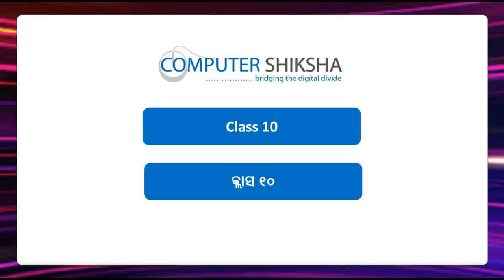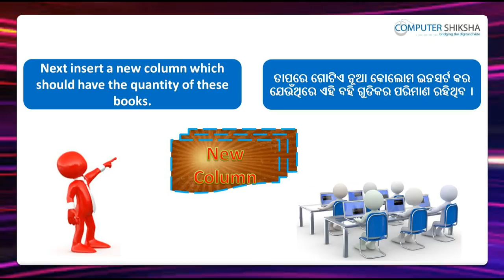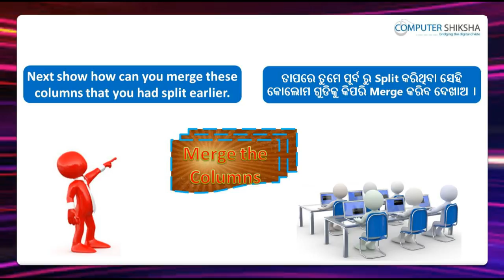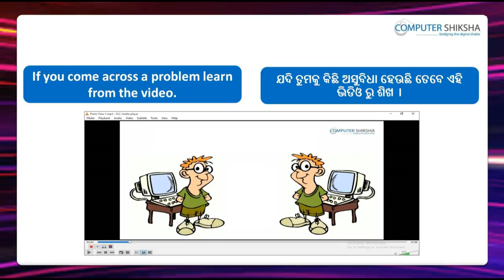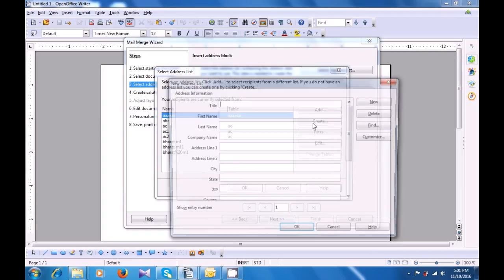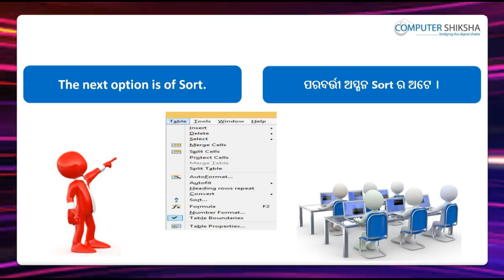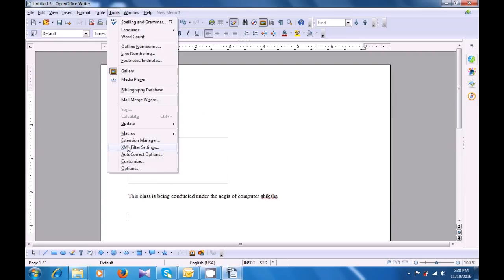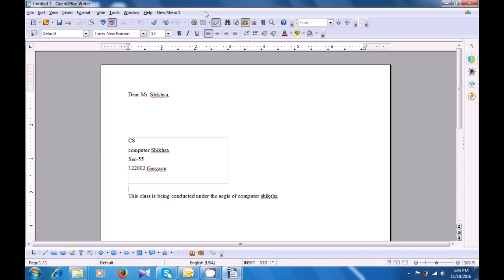Class 10 Open Office Writer 3 - Learn computers - Computer Education Online & Free (In Oriya)